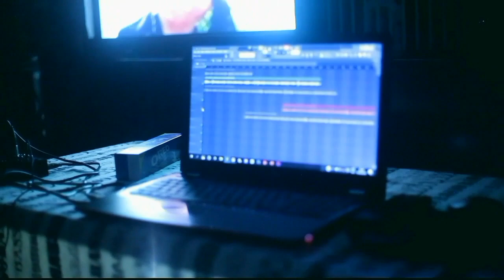VIRGO: THE DOCUMENTARY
This documentary was directed and edited by
me.
The music was also also put together by me and I just wanted to give people a bit more access to what is going on in my mind. I tried to keep it as simple and as brief as I possibly could. I didn't even have access to proper editing software so I was forced to edit with my phone.

I DID THIS TO PROVE THAT THERE ARE ABSOLUTELY NO EXCUSES. IF YOU REALLY WANT SOMETHING YOU WILL TRY BY ALL MEANS TO GET IT